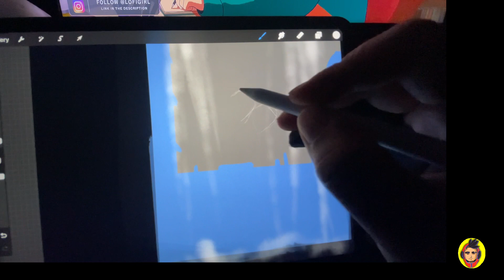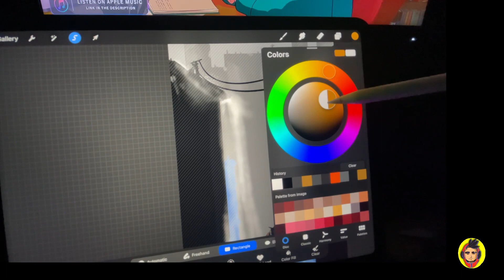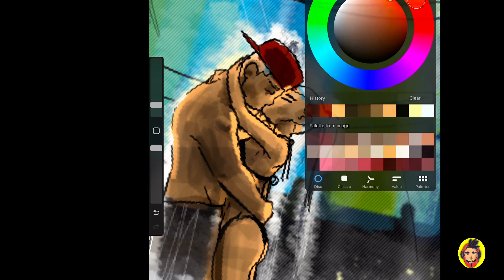Process and Timelapse of my FAVORITE PIECE by far!!!